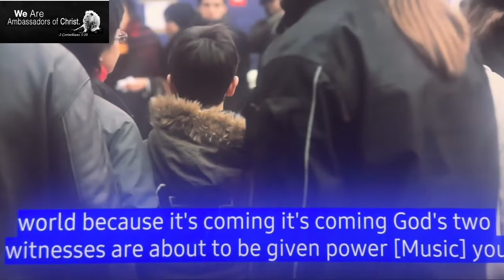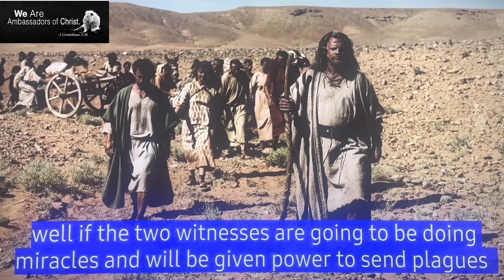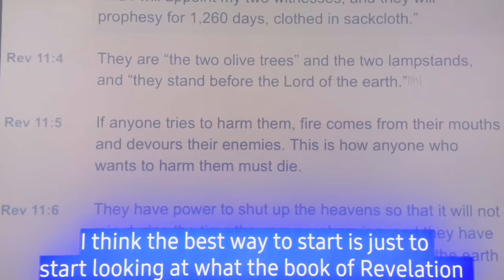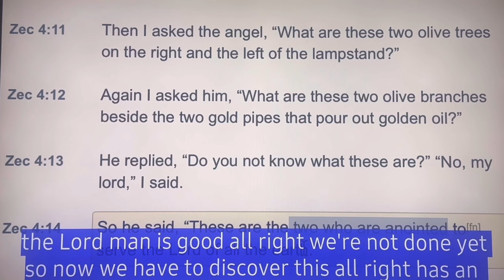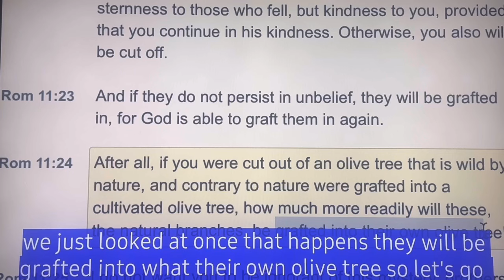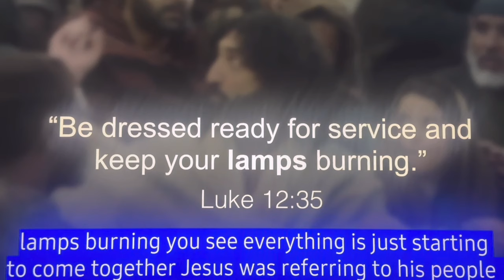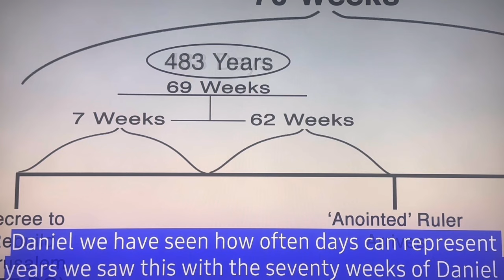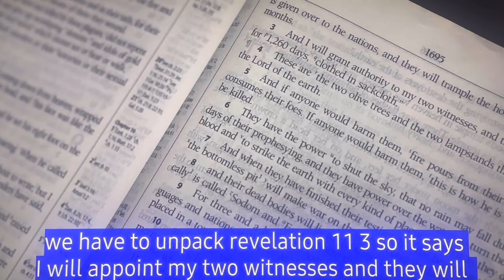Who are the Two Witnesses in the Bible?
The two witnesses in Revelation will have miraculous powers to accompany their message (Revelation 11:6), and no one will be able to stop them in their work (verse 5). At the end of their ministry, when they have said all they need to say, the beast will kill them and the wicked world will rejoice, allowing the bodies of the fallen prophets to lie in the streets (verses 7–10). Three and a half days later, however, God’s two witnesses will be resurrected and, in full view of their enemies, ascend to heaven (verses 11–12).

There are three primary theories on the identity of the two witnesses in Revelation: (1) Moses and Elijah, (2) Enoch and Elijah, and (3) two unknown believers whom God calls to be His witnesses in the end times.

(1) Moses and Elijah are seen as possibilities for the two witnesses due to the specific miracles that John says the witnesses will perform. The witnesses will have the power to turn water into blood (Revelation 11:6), which duplicates a famous miracle of Moses (Exodus 7). And the witnesses will have the power to destroy their enemies with fire (Revelation 11:5), which corresponds to an event in Elijah’s life (2 Kings 1). Also giving strength to this view is the fact that Moses and Elijah both appeared with Jesus at the transfiguration (Matthew 17:3–4). Further, Jewish tradition expects Moses and Elijah to return, based on the prophecy of Elijah’s coming in Malachi 4:5 and God’s promise to raise up a prophet like Moses (Deuteronomy 18:15, 18), which some Jews believe necessitates Moses’ return.

(2) Enoch and Elijah are seen as possibilities for the two witnesses because of the unique circumstances surrounding their exit from the world. Enoch and Elijah, as far as we know, are the only two individuals whom God has taken directly to heaven without experiencing death (Genesis 5:23; 2 Kings 2:11). Proponents of this view point to Hebrews 9:27, which says that all men are appointed to die once. The fact that neither Enoch nor Elijah has yet experienced death seems to qualify them for the job of the two witnesses, who will be killed when their job is done. In addition, both Enoch and Elijah were prophets who pronounced God’s judgment (1 Kings 17:1; Jude 1:14–15).

(3) Two unknowns are seen as possibilities for the two witnesses because of the lack of specificity in Revelation 11. Scripture does not identify the two witnesses by name, and no well-known person is associated with their coming. God is perfectly capable of taking two “ordinary” believers and enabling them to perform the same signs and wonders that Moses and Elijah did. There is nothing in Revelation 11 that requires us to assume a “famous” identity for the two witnesses.

There is an interesting passage in Zechariah 4 that gives us a prototype of the two witnesses of Revelation. Zechariah has a vision in which he sees a solid gold lampstand. On top is a bowl of oil, and an olive tree stands on each side (verses 3–4). The lampstand gives its light without human maintenance, being constantly supplied by the olive oil flowing from the trees into the bowl. God’s message to Zechariah was that God’s work (rebuilding the temple) would be accomplished “not by might nor by power, but by my Spirit” (verse 6).

Zechariah asks about the meaning of the olive trees and the branches supplying the oil, and the angel who speaks to him says, “These are the two anointed ones who stand by the Lord of the whole earth” (Zechariah 4:14, ESV). In other words, God’s power to sustain His work is flowing through two individuals set apart for the task. In Zechariah’s context, these two individuals are Joshua (the current high priest) and Zerubbabel (the current governor of Judah). We can also see a foreshadowing of Jesus Christ here, as the Messiah would combine the offices of priest and king. Then we come to Revelation 11:4. In the description of the two witnesses, John says, “They are ‘the two olive trees’ and the two lampstands, and ‘they stand before the Lord of the earth.’” John quotes from Zechariah 4. The two witnesses of Revelation, like Joshua and Zerubbabel, will have God’s power flowing through them to accomplish God’s work.

So who are the two witnesses of Revelation? The Bible does not say. All three views presented above are valid and plausible interpretations that Christians can have. The identity of the two witnesses is not an issue Christians should be dogmatic about.
YouTube.com/c/AntiochJourney1960